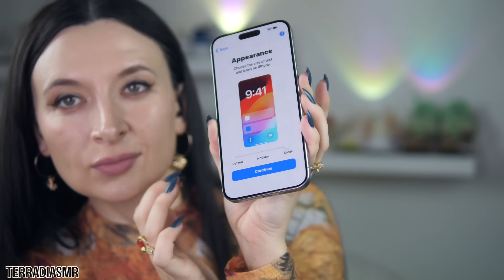Unboxing iPhone 15 Pro Max *ASMR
Crystal C.
Sergey S.
Matt K.
Ginger A.
Benny K.
Nivre A.
Kaya O.
Cont Fifa
Ashlyn W.

📷Cameras:
Panasonic Lumix GH5
DJI Osmo Pocket
Canon T5i
iPhone 13 Pro Max
🎤Microphones:
Movo lavalier
💡Lights:
Soft box light
GVM RGB LED
Ring light
Light diffuser
Neewer light kit